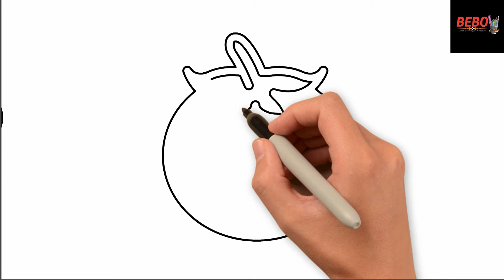how to draw 8 vegetables in easy way step by step for kids , Drawing and colouring ,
how to draw 8 vegetables in easy way step by step for beginners ,
No doubt drawing is basic learning for kids. In this tutorial, we will learn to draw a vegetable . This video is part of the pencil sketch drawing, How to Draw tomato , drawing tutorial for beginners. In this video, we will learn drawing capsicum  easy step by step. This channel  is providing the best learning drawing videos for kids and beginners to draw vegetables . This tutorial is about 8 drawing of a vegetable . You will follow these steps you can learn easy step by step and learn to draw carrot . Get many videos and tutorials from our channel for different kinds of drawing and sketching for beginners to draw a vegetable  step by step . Keep watching for the best tutorials and videos to get skills in drawing for kids as well as for beginners to learn quickly how to draw vegetables   easy.